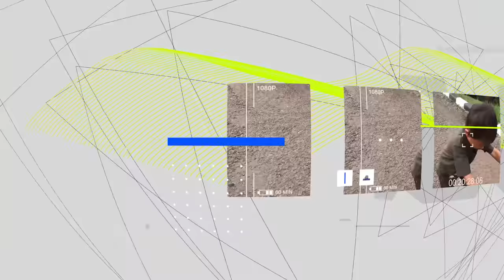BALON KU NYANGKUT DI POHON !? 😱🥶 BERBURU BELALANG | Ali vlog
Ditonton sampai habis ya teman-teman Terimakasih